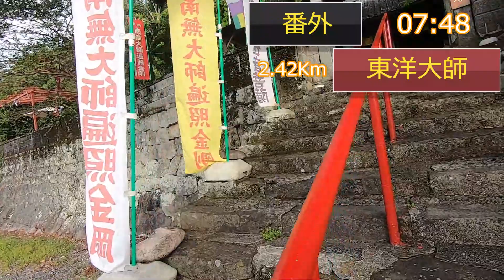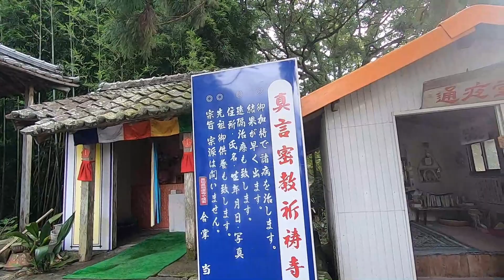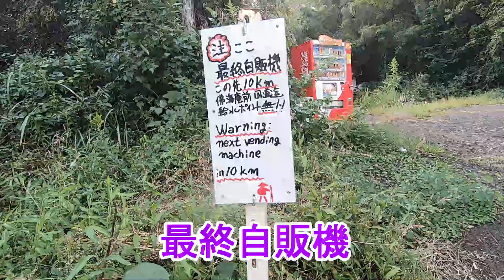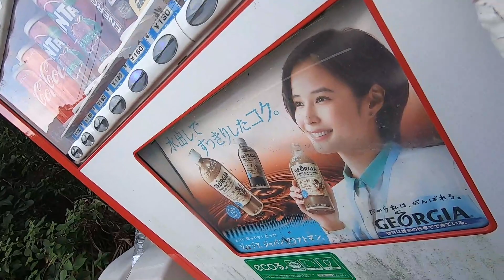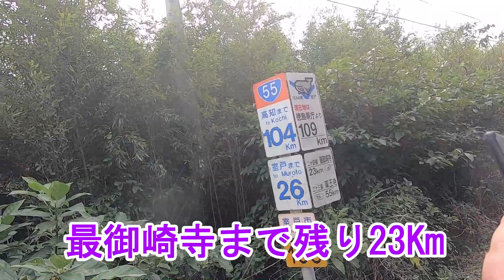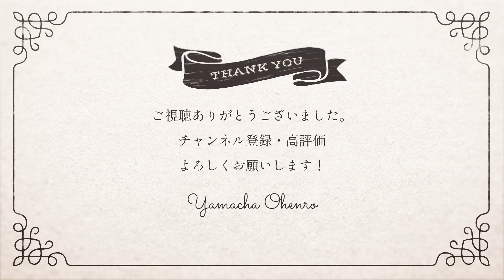【リメイク版】【お遍路/10日目・前編】生見海岸～佐喜浜_2019/10/10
2019年10月から48日間、人生2回目の歩きお遍路を行った記録です。
お遍路しながら撮影、編集、YouTubeアップしていたものを整理し改めてリメイクしました。
今回は10日目2019/10/10の前編は生見海岸から佐喜浜までの記録となります。

00:00 スタート
03:32 東洋大師
07:02 最終自販機
09:36 法海上人堂
12:34 室戸市
14:12 佛海庵
17:01 ランチ・スーパーフェニックス

↓リメイク前はこちら
【お遍路/10日目(Ohenro/Day10)】御厨人窟＿2019/10/10